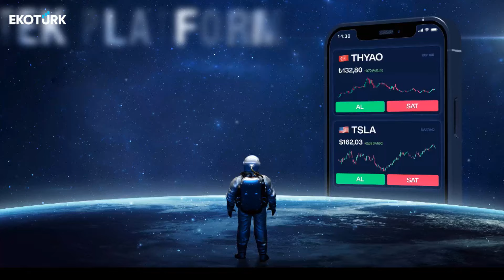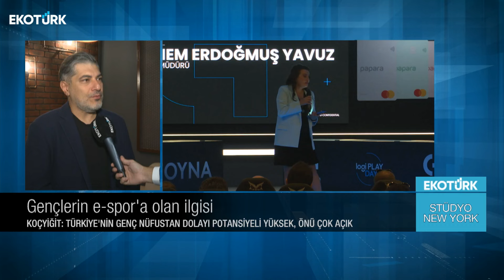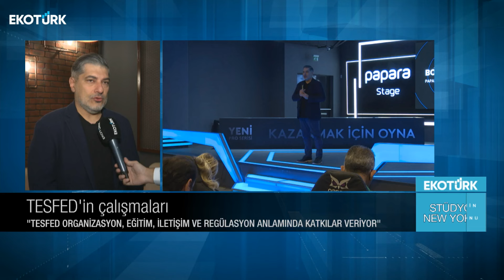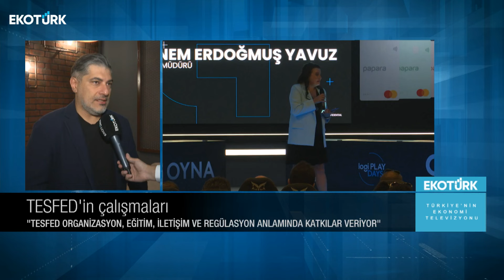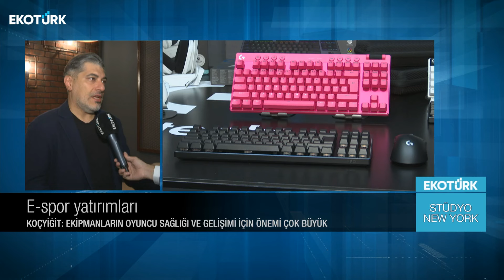Stüdyo New York | Süleyman Sanlı | Tuba Aşıcı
Stüdyo New York'ta Tuba Aşıcı'nın konuğu; Süleyman Sanlı oldu.